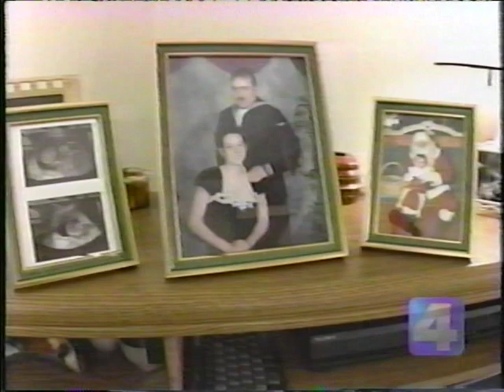US Invasion Of Iraq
Twenty years ago this month, the United States launched a major military invasion of Iraq, marking the second time it fought a war in that country in a little more than a decade. It was the start of an eight-year conflict that resulted in the deaths of more than 4,000 U.S. servicemembers and hundreds of thousands of Iraqis.

The war began March 19, 2003, with an overwhelming show of American military might, described by the unforgettable phrase “shock and awe.” Within weeks, the United States achieved the primary objective of Operation Iraqi Freedom, as the military operation was called, ousting the regime of dictator Saddam Hussein.

Yet the military campaign that began so auspiciously ended up deeply dividing Americans and alienating key U.S. allies. As Americans looked back on the war four years ago, 62% said it was not worth fighting. Majorities of military veterans, including those who served in Iraq or Afghanistan, came to the same conclusion.

The bleak retrospective judgments on the war obscure the breadth of public support for U.S. military action at the start of the conflict and, perhaps more importantly, in the months leading up to it. Throughout 2002 and early 2003, President George W. Bush and his administration marshaled wide backing for the use of military force in Iraq among both the public and Congress.

The administration’s success in these efforts was the result of several factors, not least of which was the climate of public opinion at the time. Still reeling from the horrors of the Sept. 11, 2001, terrorist attacks, Americans were extraordinarily accepting of the possible use of military force as part of what Bush called the “global war on terror.”

By early 2002, with U.S. troops already fighting in Afghanistan, large majorities of Americans favored the use of military force in Iraq to oust Hussein from power and to destroy terrorist groups in Somalia and Sudan. These attitudes represented “a strong endorsement of the prospective use of force compared with other military missions in the post-Cold War era,” Pew Research Center noted at the time.

Bush and senior members of his administration then spent more than a year outlining the dangers that they claimed Iraq posed to the United States and its allies. Two of the administration’s arguments proved especially powerful, given the public’s mood: first, that Hussein’s regime possessed “weapons of mass destruction” (WMD), a shorthand for nuclear, biological or chemical weapons; and second, that it supported terrorism and had close ties to terrorist groups, including al-Qaida, which had attacked the U.S. on 9/11.

As numerous investigations by independent and governmental commissions subsequently found, there was no factual basis for either of these assertions. Two decades later, debate continues about whether the administration was the victim of flawed intelligence, or whether Bush and his senior advisers deliberately misled the public about its WMD capabilities, in particular.

In the months leading up to the war, sizable majorities of Americans believed that Iraq either possessed WMD or was close to obtaining them, that Iraq was closely tied to terrorism – and even that Hussein himself had a role in the 9/11 attacks. Two decades after the war began, a review of Pew Research Center surveys on the war in Iraq shows that support for U.S. military action was built, at least in part, on a foundation of falsehoods.
After the war began, administration officials were confident that the United States would quickly prevail. For a time, it appeared they would be right: U.S. and allied forces easily overwhelmed the Iraqi army.

By April 9, U.S. forces and Iraqi civilians brought down a statue of Saddam Hussein in a Baghdad square. And on May 1, Bush stood on the deck of the aircraft carrier USS Abraham Lincoln – in front of a banner proclaiming “Mission Accomplished” – and declared that major combat operations had ended .
Yet the war continued for another eight years. Public support for the use of U.S. military force in Iraq, which rose to 74% during the month that Bush gave what became known as his “Mission Accomplished” speech, never again reached that level.

As U.S. forces faced a mounting Iraqi insurgency, a growing share of Americans – especially Democrats – expressed doubts about the war. The share of Americans saying the U.S. military effort in Iraq was going well, which surpassed 90% in the war’s early weeks, fell to about 60% in late summer 2003.